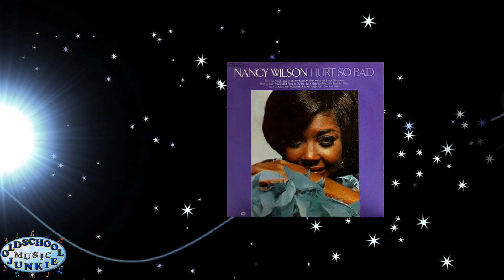Nancy Wilson - Willie and Laura Mae Jones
"Willie and Laura Mae Jones" is from the 'Hurt So Bad' LP, released in 1969.